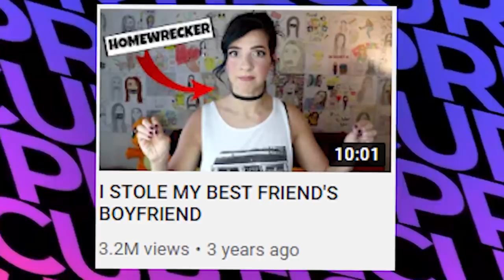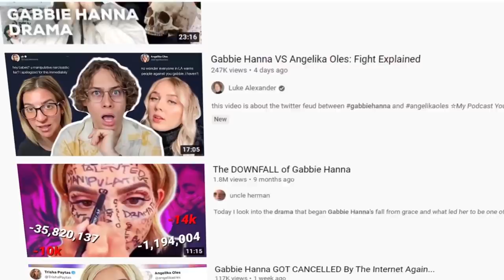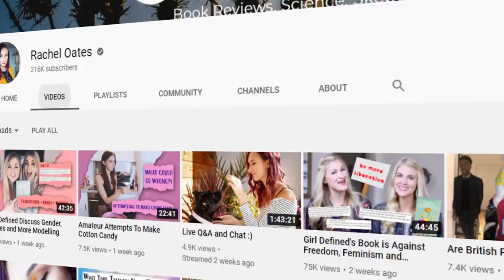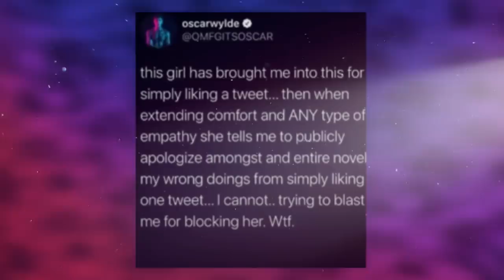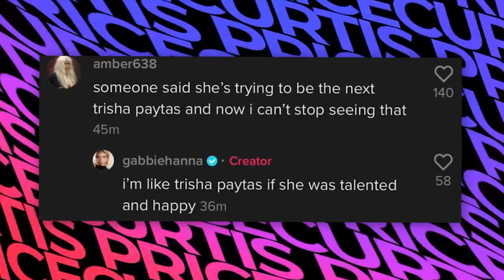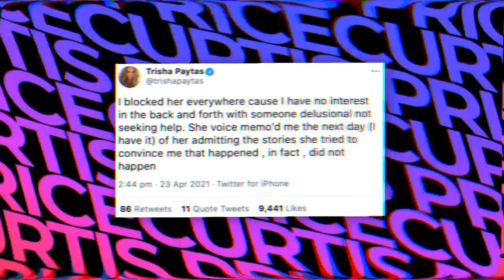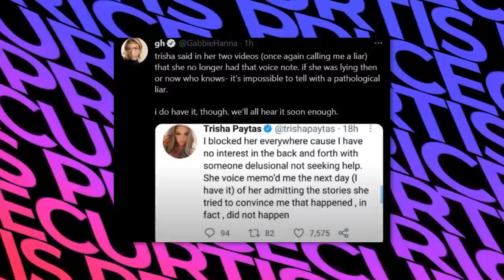How Gabbie Hanna Became Youtubes Biggest Downfall | The Gabbie Hanna Breakdown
Gabbie Hanna BACKFIRES and DRAGS Trisha Paytas After This!

Characters (ft.) - Dr Don Valentine
Follow These or I Will Cry